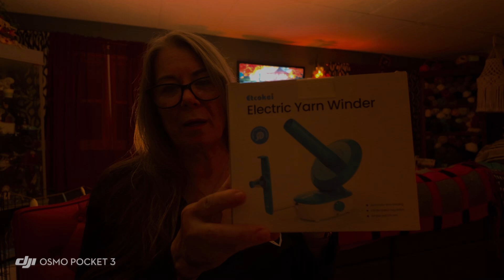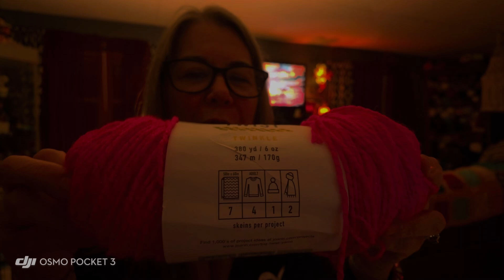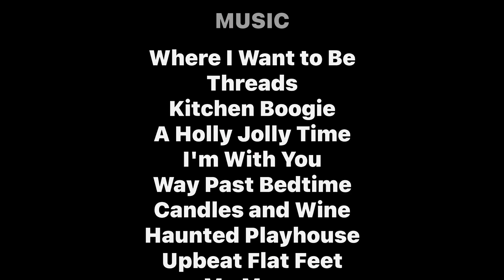Come And Celebrate My Birthday With Me❤️🎂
Come and celebrate my birthday with me, grab a refreshment of your choice and let’s talk Halloween, Pumpkins, Afghans and my work in progress ❤️ sorry about the dark video new video camera still learning 😳

Ombré a baby afghan pattern

Pumpkin pattern ​⁠@DarlingBeBrave

Christmas tree pattern ​⁠@TheCrochetCrowd

Glow in the dark yarn ​⁠@LionBrandYarn